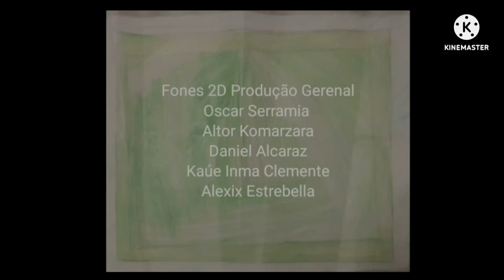Leopoldina E A Minnie Encerramento PT-PT